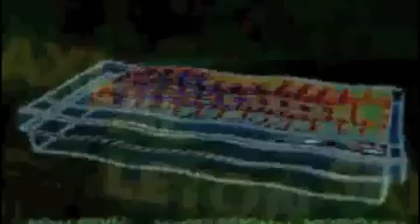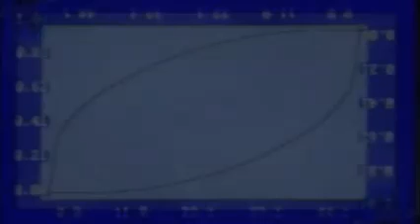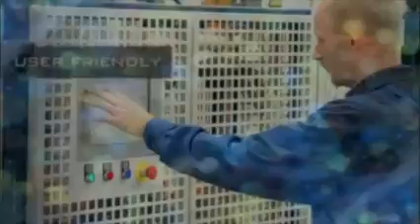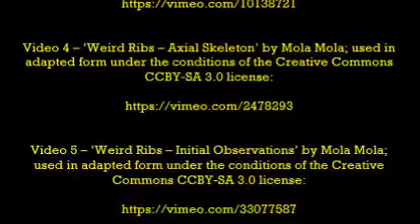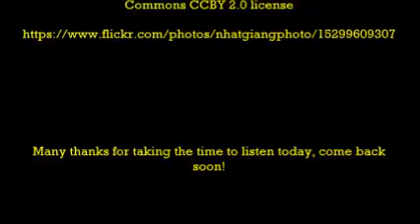5 HORRIFIC DEEP WEB STORIES | Deep Web Chronicles Vol.1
I know it's taken forever and a day for me to get round to doing 'the deep web', but to be honest I thought the topic had been done so much that there was nothing for me to offer. Well... I finally decided to give it a go; I hope you're not disappointed with the results!

I wanted to make a decent go of it, so I've got 5 stories for you this evening; I hope you can spare me an hour of your lives! You might have heard one or two of these before, but I tried to be careful to select some of the best stories out there.

Have a lovely midweek, everyone. I'll be back with a creepypasta on Friday for you all :-)

5 original stories, each read here with the express permission of the author:

- I Found a Site Called "Peace and Love" on the Deep web, I Wasn't Ready for what Happened Next

- My visits to the darkest sites on the deep web

- Too Deep

- Deep web story that happened to my friend

- A Deep Web Search Reveals a Nightmare of Depravity and Death

Thumbnail image – ‘Hand of Blood' by Giang Đông Du ; used in adapted form under the conditions of the Creative Commons CCBY 2.0 license